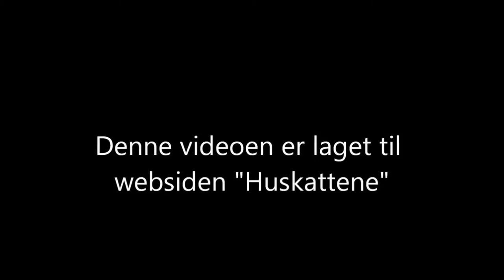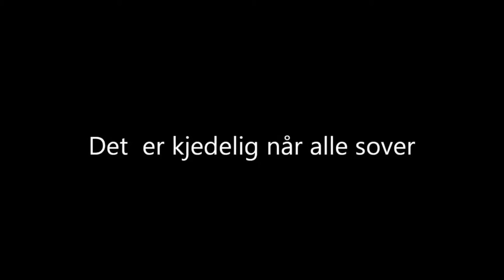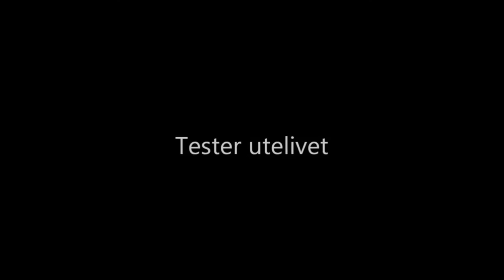Our cats story. Here is movie clips from 15 May to 30 June 2015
I registered a youtube account on my cats in May 2015. Now here it passed over a year and a lot has happened in that time. Some sad stories but the good stories go over the story.

I will make a story from the first year with this youtube account and spread some joy to all cat lovers